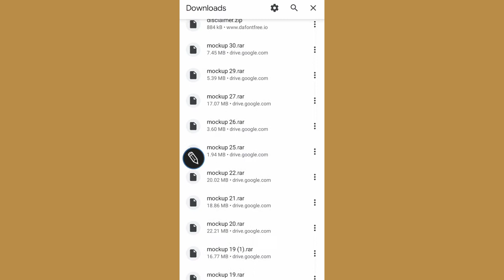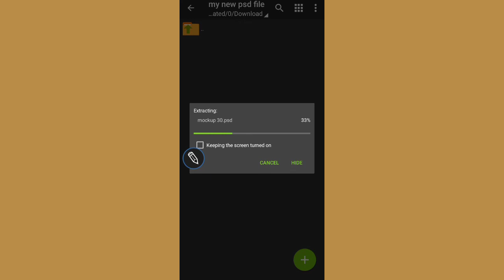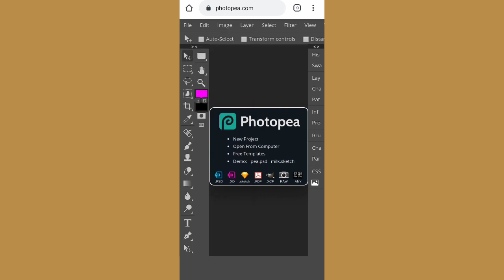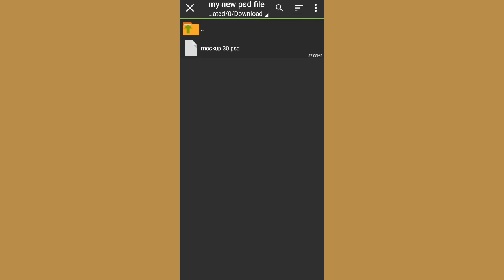EASY WAY TO EXTRACT YOUR PSD FILE ON SMARTPHONE | TUTORIAL | DIKO GRAPHICS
On this video i will show you step by step on how to extract your psd file on smartphone